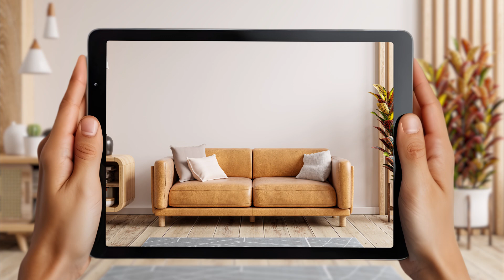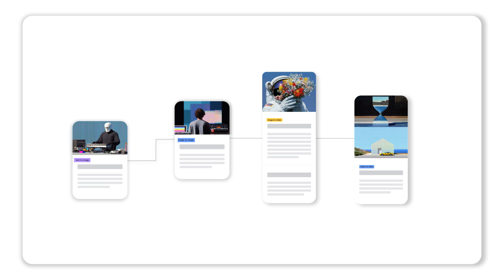Bring your applications to life with Fal, the all-in-one generative media platform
This video explores how fal, powered by Google Cloud, instantly integrates image, video, audio, and voice generation into your applications. Access over 200 models through a single API and create real-time experiences for commerce, retail, and gaming. Easily build personalized product content, virtual try-ons, targeted ads, and in-game assets. Explore our model gallery and simplify complex media pipelines with fal's workflows. Upgrade models seamlessly and integrate Google's Veo and Gemini. Imagine it. Build it. today!